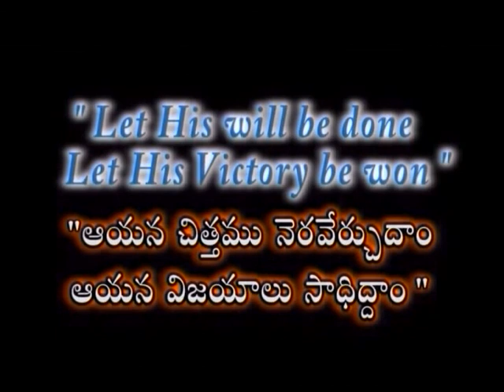The Work of the Holy Spirit | Part 7 | Smt Joy Sam Benny Messages | Subhavaartha Tv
The Work of the Holy Spirit! Many of us are living life with a Lost battery. We feel Lost inside. We must begin fellowshipping with the Holy Spirit. He will bring life to our hearts! He will show us the way to really live and find fulfillment. Learn to linger in His presence without rushing. Speak affectionately, slowly, softly, and briefly with short phrases to Him. Pause and listen to His still, small voice. Journal your thoughts and what you believe He is saying to you.